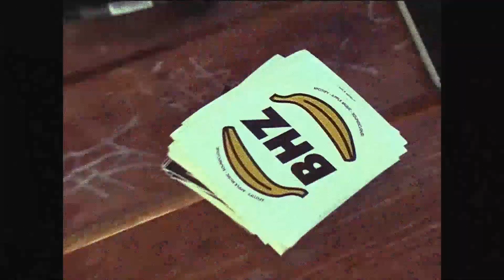(FREE) BHZ x Makko x T-Low Type Beat - "Geb nicht auf" (prod. Joachim E.)